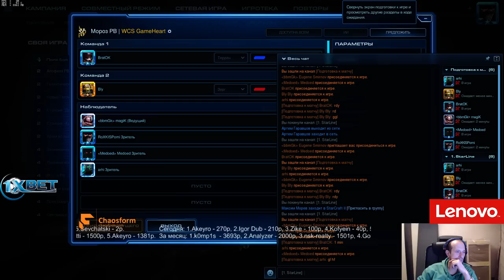Kas vs Enigma, Bly vs Bratok (Starline#2 1/4) Pomi